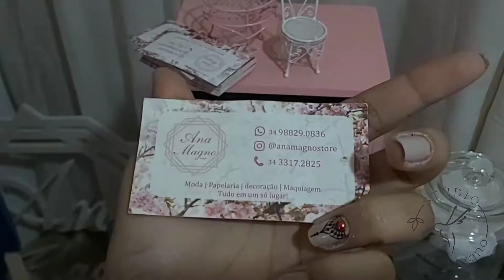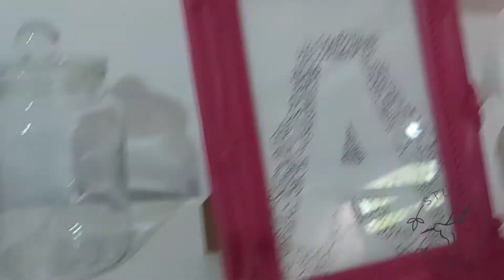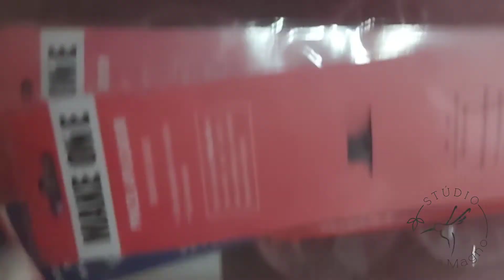Tour Pelo Stúdio de estética Ana Magno Atualizado